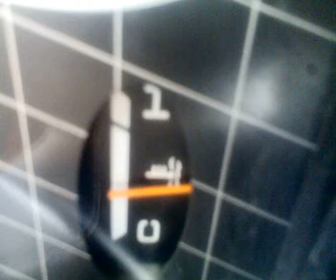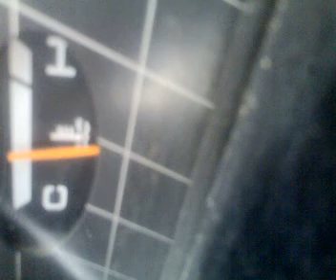Sri Lanka: Unjust treatment given despite service to country